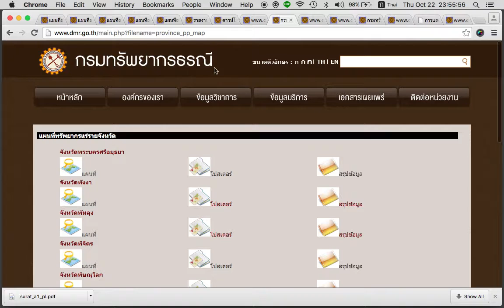เปิดแผนที่สมบัติใต้แผ่นดินไทย ตอนที่ 007 พบแร่ทองคำภูหินร่องกล้าพิษณุโลกfinal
รายงานสำรวจพบแร่ทองคำบริเวณป่าภูหินร่องกล้า จังหวัดพิษณุโลก .จากเวบไซต์กรมทรัพยากรธรณี .แผนที่ทรัพยากรที่ประชาชนมองไม่เห็นชุดนี้ จัดทำขึ้นเพื่อประโยชน์สาธา­รณะ ไม่สงวนสิทธิ์ เพื่อให้คนไทยตื่นรู้คุณค่าแผ่นดินเกิดของ­ตนเอง และปกป้องทรัพย์ในดิน เป็นทรัพย์นอกกายที่มีมูลสูงของผู้ลงทุน แต่ไร้ค่าสำหรับคนไทยเจ้าของแผ่นดิน เพื่อให้ตระหนักว่าในที่สุดคนไทยในชนบทเท่านั้นที่จะปกป้องแผ่นดินของไทยเอาไว้ได้ เพื่ออนาคตของลูกหลานไทย..­.เนื่องจาก กฎหมายไทยที่ล้าหลัง เปิดโอกาสให้ต่างชาติ ถือครองที่ดินและทรัพย์ใต้ดินไทยได้หลายรูปแบบ หนทางเดียวคือ คนไทบต้องไม่ขายชาติ ด้วยการไม่ขายที่ดิน...ขอบคุณเจ้าหน้าที่กรมทรัพยากรธรณี ที่เปิดแผนที่ให้เข้าถึงได้อีกครั้ง หลังจากปิดมาหลายวัน คารวะพี่น้องลพบุรี ที่ติดตามตรวจสอบและทำให้แผนที่กลับคืนมาใ­ห้เข้าถึงได้อีกครั้งตั้งแต่เมื่อคืนนี้ (19 ตุลาคม 2558)